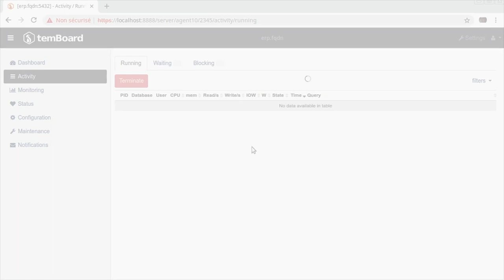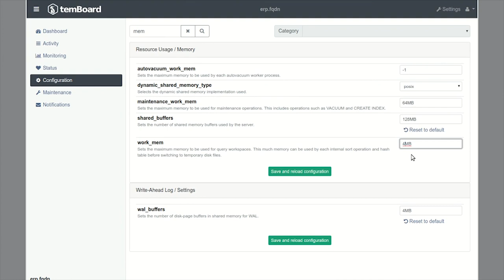Démo temboard : PostgreSQL management tool